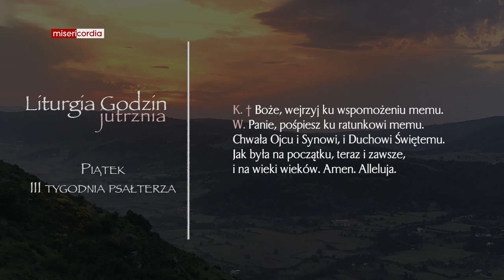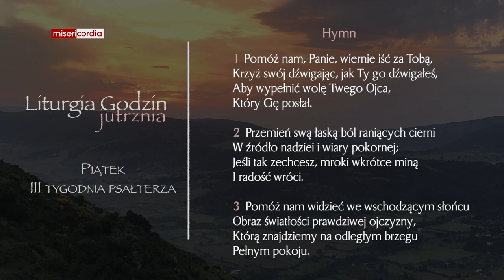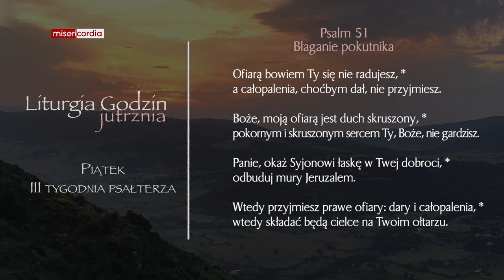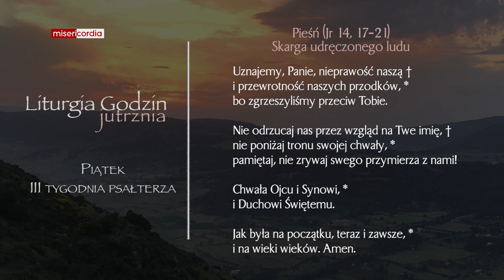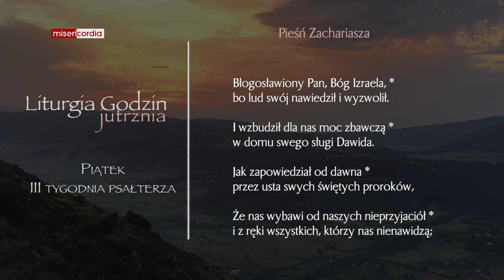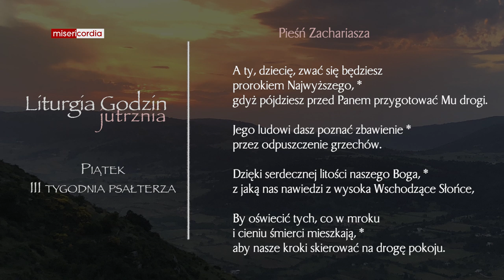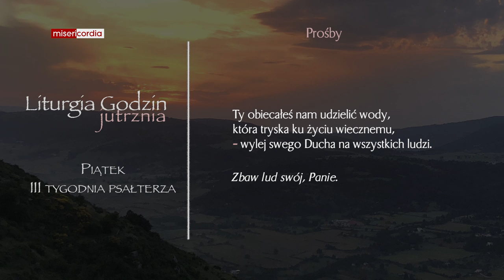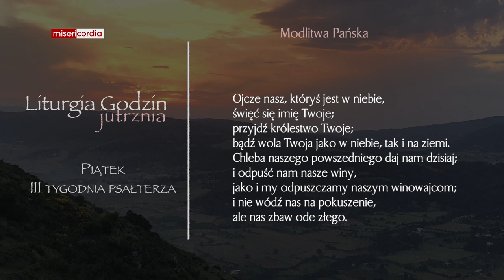Liturgia Godzin | Jutrznia | Piątek, III tyg. psałterza